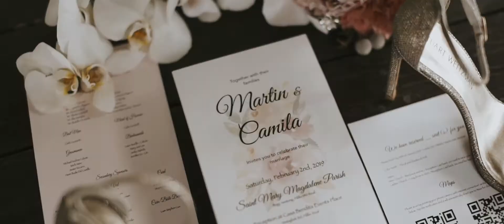Martin and Camila | SDE | by DIZONSTUDIOS